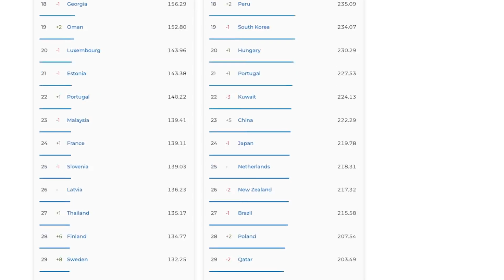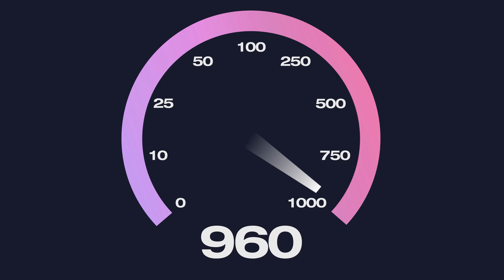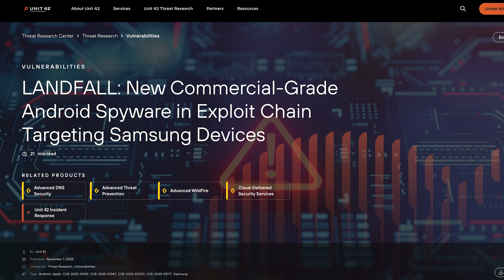Meet the "NEW" New Amazon LEO | Dirt Report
1. Amazon Leo (formerly Project Kuiper):
Amazon rebrands Project Kuiper to Amazon Leo, ramping up its satellite internet plans to compete directly with Starlink and bring low-earth orbit connectivity to more regions.

2. NBN Australia Speed Ranking:
Australia jumps from 82nd to 48th in global internet speed rankings after major NBN upgrades deliver faster fixed broadband plans across the country.

3. Triple Zero Device Compatibility – Telstra, Optus, TPG:
Telstra, Optus, and TPG create a shared list of outdated phones that can fail to call Triple Zero (000), pushing urgent updates and replacements to protect users during emergencies.

4. Samsung Spyware – LANDFALL Zero-Click Attack:
Commercial spyware campaign ‘LANDFALL’ secretly targeted Samsung Galaxy phones using zero-click image files; Samsung patched the critical flaw in April 2025.

Recommended & Reviewed Products on Amazon AU

Do you need an amazing portfolio tracked for your ASX stock with automated Tax reporting?  Then check out Navexa, I use it, I love it and cannot recommend it enough.